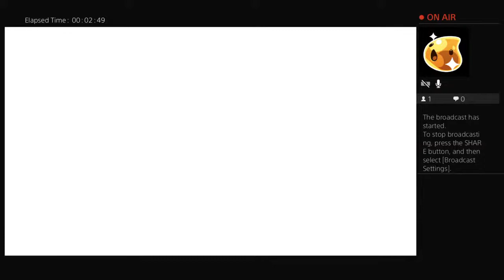AAAAAAAAAAAAAAH MAKE IT STOP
So you're just gonna come on my channel and not tell me that you love me?!